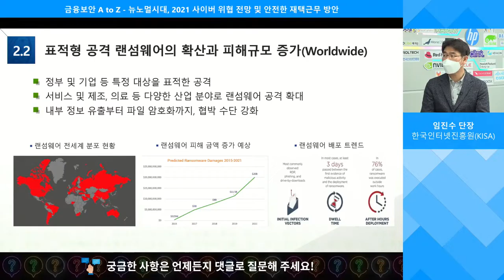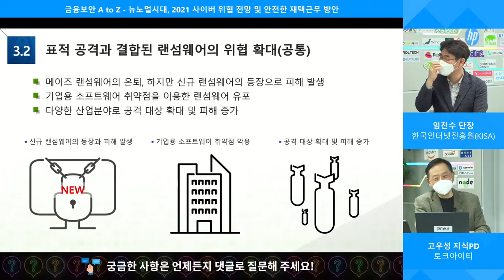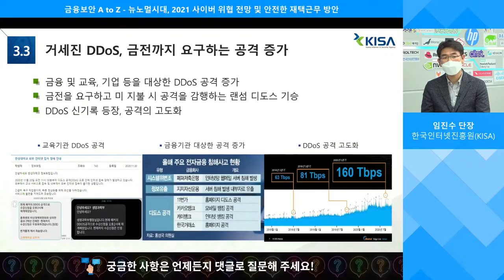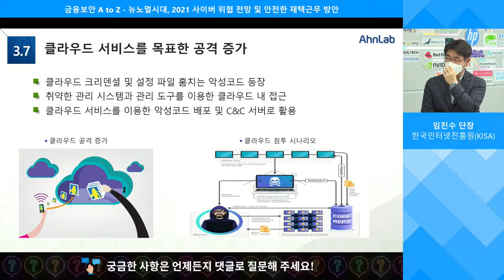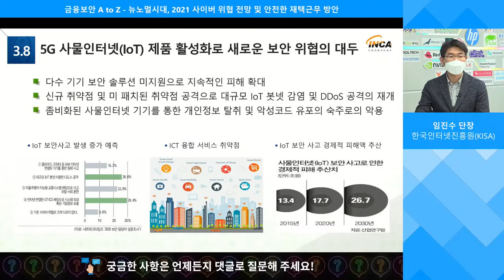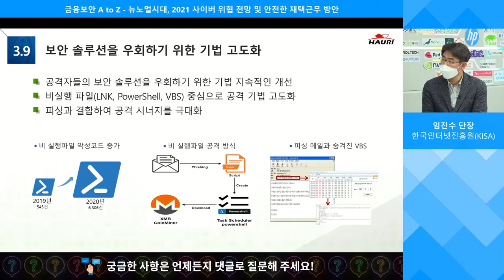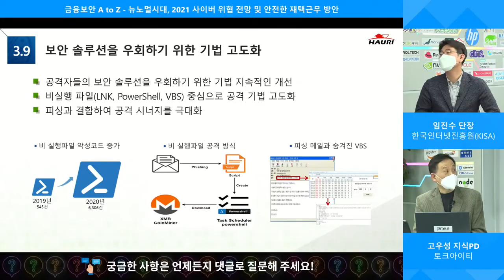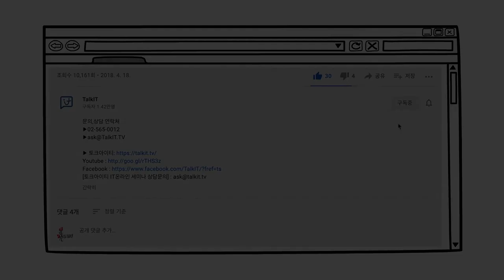KISA단장이 예측하는 21년 보안위협 동향: 랜섬웨어, 다크웹, 디도스, 스피어피싱, 보안솔루션우회 [세미남 #11]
00:00 게스트 소개
00:35 표적형 랜섬웨어
03:01 디도스공격 동향
03:43 국가지원 스피어피싱
04:20 클라우드 보안
05:18 5G, IoT로 인한 보안위협
06:53 보안솔루션 우회 ( 솔라윈즈)

▶️guest) 임진수 침해사고분석 단장 /KISA

IT전문방송 토크아이티 사이트에서는 매일 테크분야 전문가 생방송토크 웨비나가 진행되고, 무료로 참여할 수 있으며 실시간 질문과 답변이 오고 갑니다. (2006년부터 2,000회 이상 웨비나 진행)